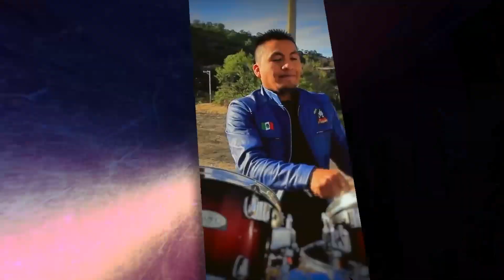🔴empezando con el pie derecho 2024 feroz siempre dando lo mejor alla nos vemos.🔥🔥🔥🔥☑️